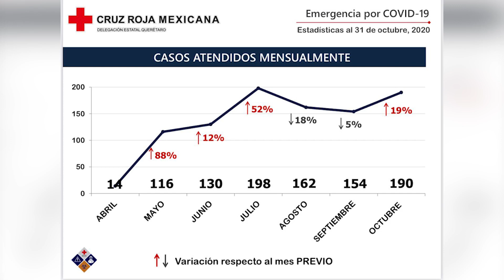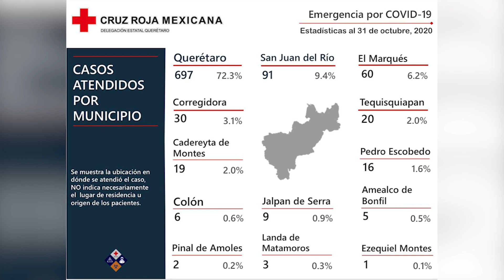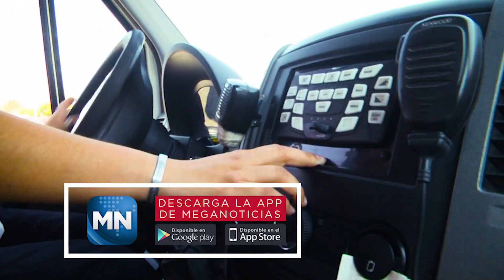CRUZ ROJA FT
En octubre la Delegación de la Cruz Roja brindó 190 servicios a pacientes con COVID-19, 36 más con respecto a septiembre